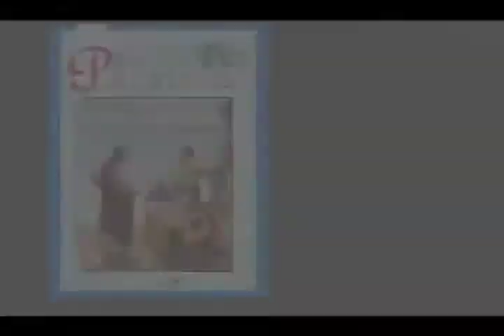Pan de la Palabra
Me levantaré y volveré a mi padre...